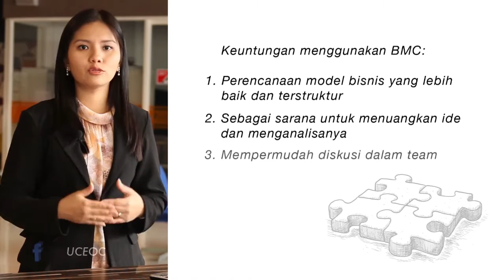Trailer BMC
Banyak pemula bisnis mengalami kesulitan dalam merencanakan sebuah model bisnis. Banyak aspek penting yang kadang terlewat dari perencanaan suatu model bisnis. Untuk menghindari hal ini dapat digunakan Business Model Canvas (BMC) yang diperkenalkan oleh Alexander Osterwalder. BMC ini layaknya sebuah template untuk Business Model yang dapat membantu untuk berpikir secara terstruktur dalam menuangkan ide dan rencana bisnis sehingga mempermudah kita dalam membuat model bisnis yang baik. Dengan mengikuti pembelajaran mengenai BMC ini, diharapkan UC-Onliners dapat memahami kegunaan model bisnis yang baik, bagaimanakah cara membuatnya, serta dapat mempraktekkan secara langsung untuk digunakan dalam menjalankan bisnisnya.